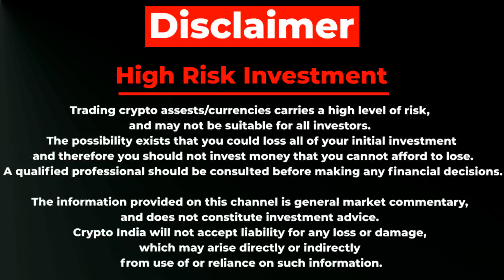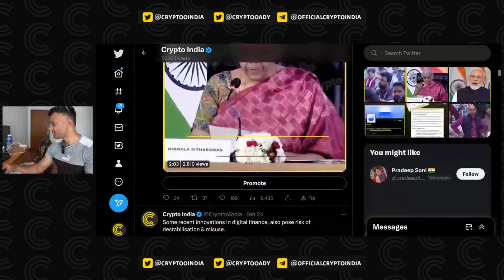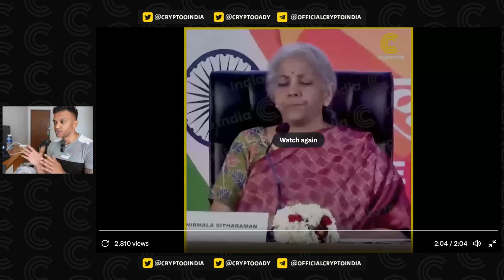IMP G20 INDIA : CRYPTO REGULATION UPDATE